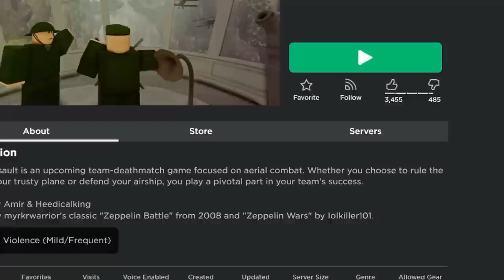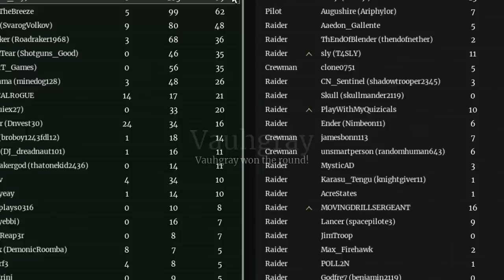this NEW AMAZING roblox game is 100% FREE TO PLAY...